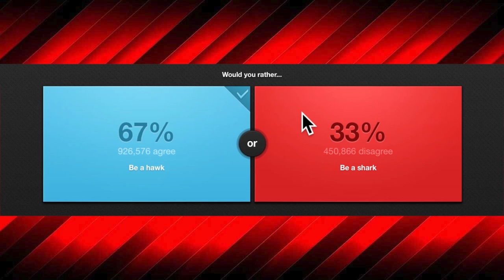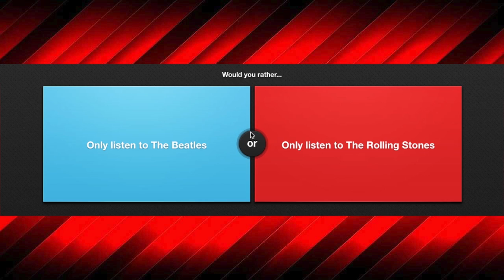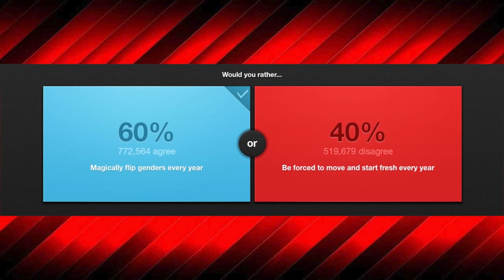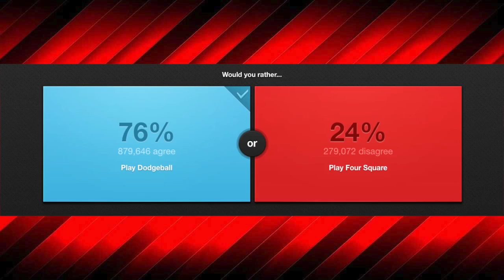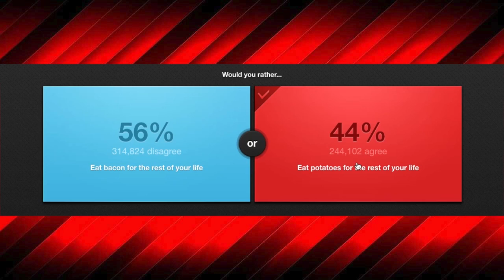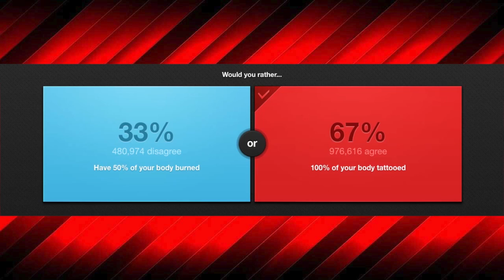SITH OR JEDI | Would You Rather? #2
Last week when I celebrated my 100th subscriber milestone with this game, you guys seemed to respond well to it! I decided that it should be a regular series on my channel so now every Monday you can expect Would You Rather? :D

As usual, enjoy the rest of your day, and I'll see you guys again!